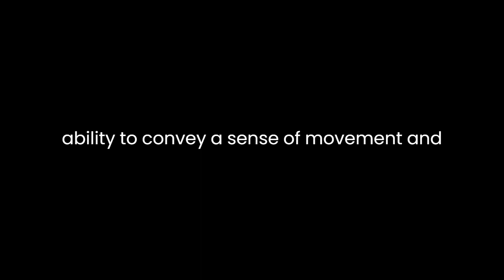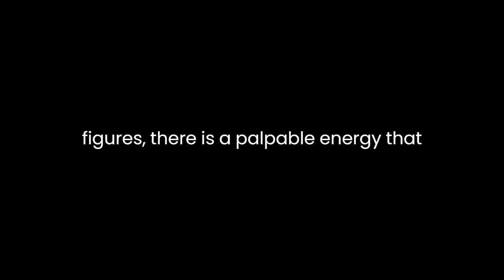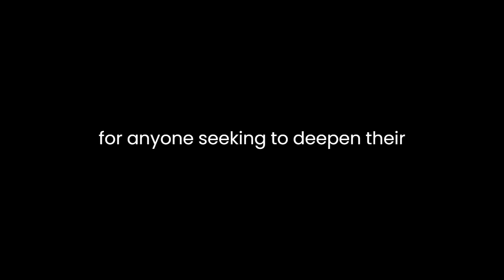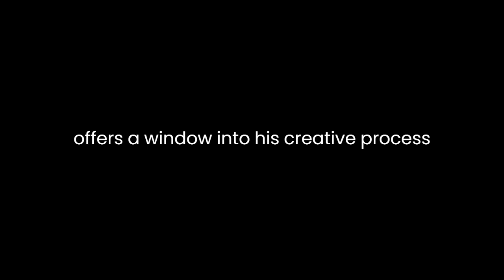"The Human Figure" By Albrecht Dürer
"The Human Figure: The Complete Dresden Sketchbook" is a captivating exploration of human anatomy and artistic mastery penned by the renowned German artist Albrecht Dürer. This compilation offers a comprehensive insight into Dürer's meticulous study of the human form through a series of sketches, providing invaluable glimpses into his artistic process and profound understanding of anatomy.

Dürer's sketches within the Dresden Sketchbook are marked by their precision and attention to detail. Each stroke of his pen or pencil seems to be imbued with a sense of reverence for the human body, capturing its nuances with remarkable clarity. From delicate renderings of facial expressions to intricate depictions of musculature, Dürer demonstrates a profound understanding of anatomy that is as insightful as it is aesthetically pleasing.

One of the most striking aspects of Dürer's sketches is his ability to convey a sense of movement and dynamism. Even in still figures, there is a palpable energy that animates his drawings, suggesting a deep appreciation for the vitality of the human form. This dynamism serves to underscore Dürer's mastery of his craft, elevating his sketches from mere studies to vibrant reflections of life itself.

Moreover, Dürer's sketches in "The Human Figure" exhibit a keen sense of observation and empathy. Through his drawings, he captures not only the physical attributes of his subjects but also their emotional states. Whether through subtle gestures or expressive faces, Dürer imbues his sketches with a sense of humanity that resonates with viewers on a profound level.

Beyond their technical brilliance, Dürer's sketches also offer valuable insights into the cultural and historical context of the Renaissance period. As one of the leading figures of the Northern Renaissance, Dürer played a crucial role in shaping the artistic landscape of his time. His sketches serve as a testament to the era's fascination with the human body and its potential for both artistic expression and scientific inquiry.

In addition to their artistic merit, Dürer's sketches in "The Human Figure" also serve as valuable educational tools. For aspiring artists and students of anatomy alike, these sketches offer a wealth of knowledge about the structure and proportions of the human body. Dürer's meticulous attention to detail makes his sketches invaluable resources for anyone seeking to deepen their understanding of anatomy or improve their artistic skills.

Overall, "The Human Figure: The Complete Dresden Sketchbook" stands as a testament to Albrecht Dürer's enduring legacy as one of the greatest artists of the Renaissance. Through his meticulous sketches, Dürer offers a window into his creative process and profound understanding of the human form. Whether appreciated for their technical brilliance, emotional depth, or historical significance, Dürer's sketches continue to inspire and captivate audiences centuries after their creation.